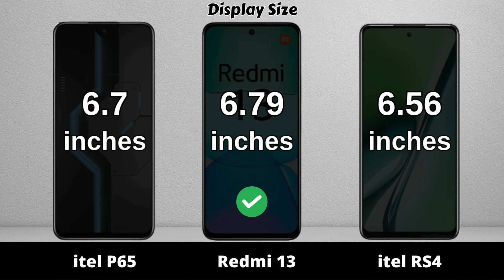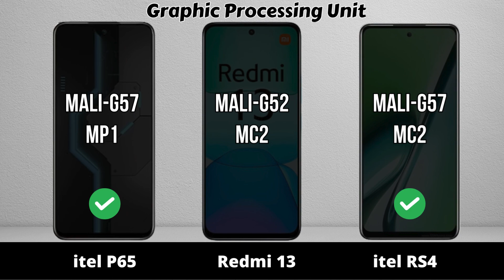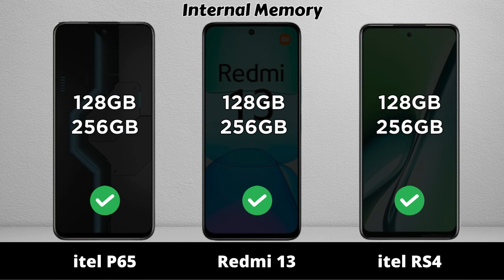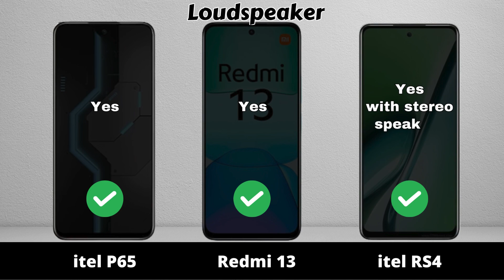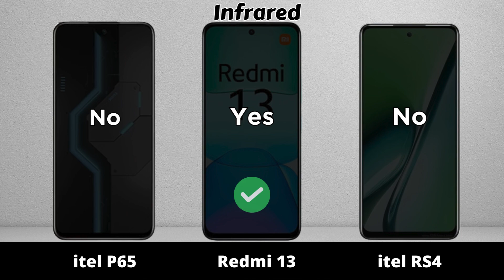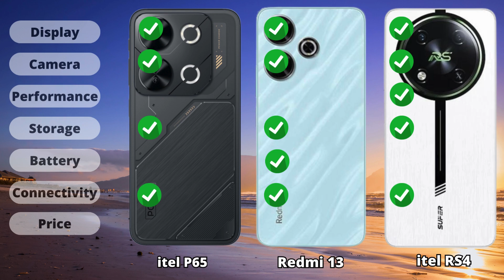itel P65 vs Redmi 13 vs itel RS4